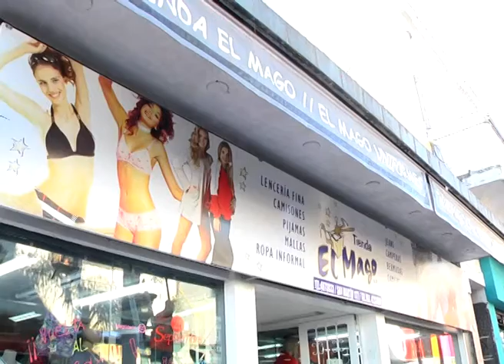Cuánto cuestan los uniformes para el inicio de este ciclo lectivo